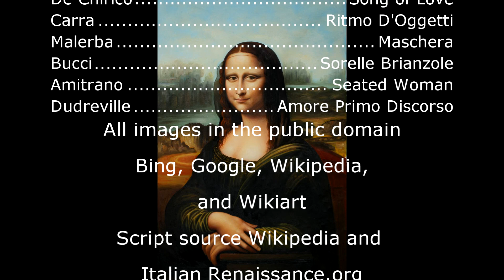Great Italian Painters E 46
The great renaissance painters all the way to the modern era.